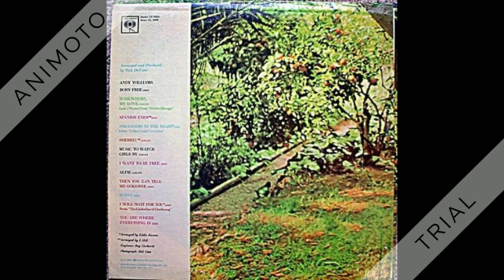ANDY WILLIAMS born free Side Two 360p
B1 I Want To Be Free
B2 Alfie
B3 Then You Can Tell Me Goodbye
B4 Sunny
B5 I Will Wait For You
B6 You Are Where Everything Is